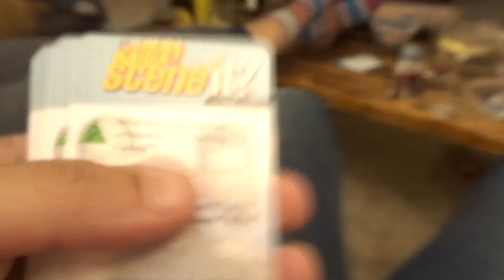Celebrating Canadian Thanksgiving 2017 [VLOG #94]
Thanksgiving! Last year it was quiet but we were able to make some good friends at softball in the summer, so we hung out with them and had some turkey!